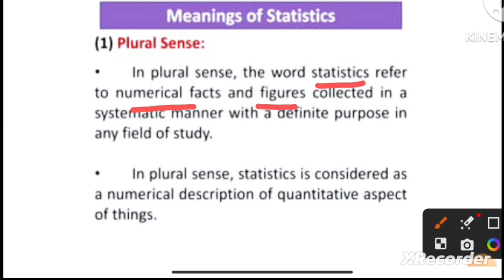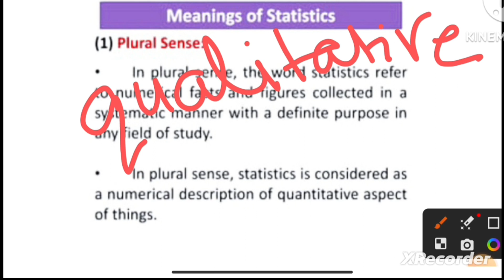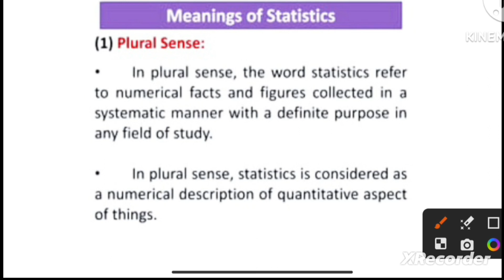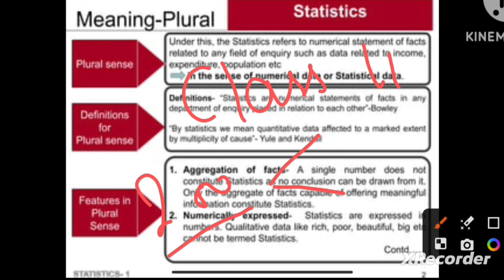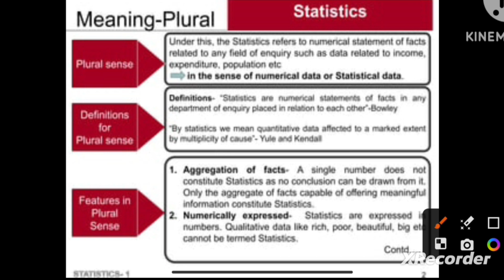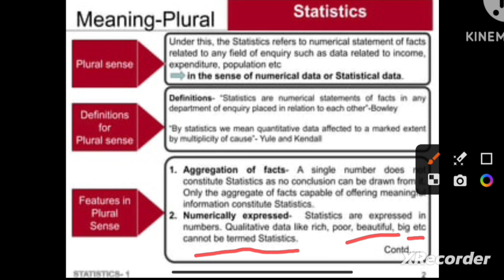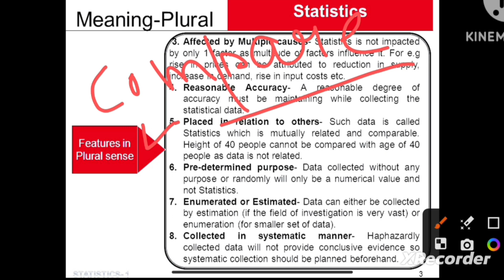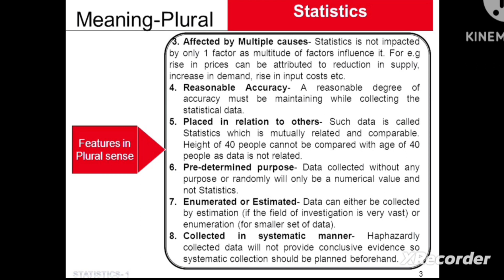Statistics in Plural Sense | Economics Class 11 ( Part 4 ) | CBSE | NCERT | Rimanshi Asija Classes .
Three distinct components of Economics | Statistics for economics| Class 11 ( Part 2 ) |

               Business Studies video👇👇
                                 Ch - 2

Forms of Business organisation| Partnership Firm | Class 11 | Ch -2 | Part 4 | Business Studies by Rimanshi Asija Classes.